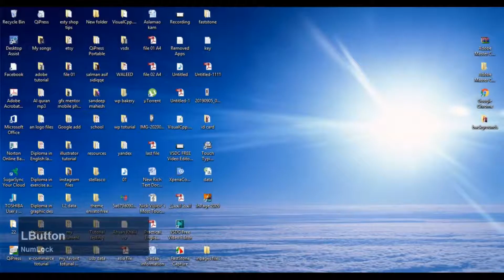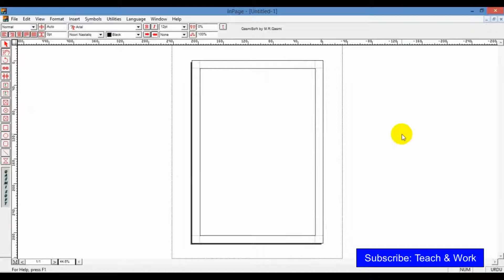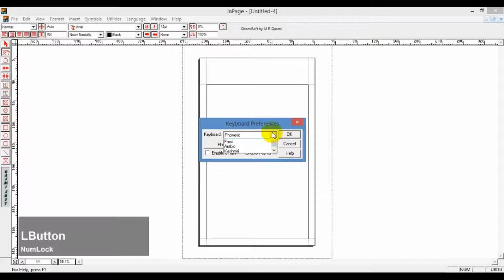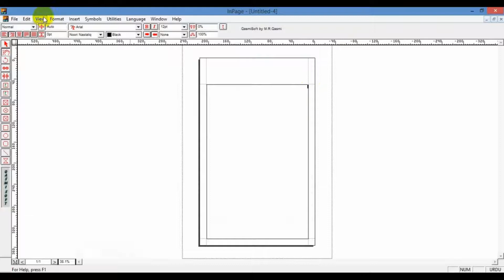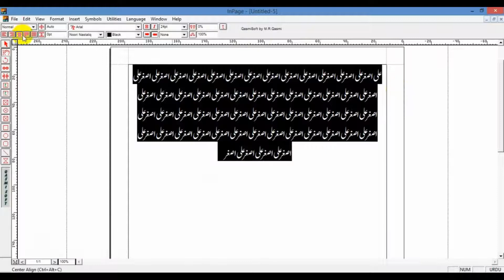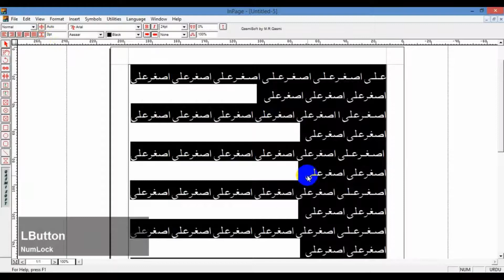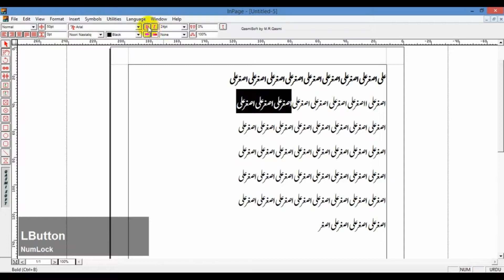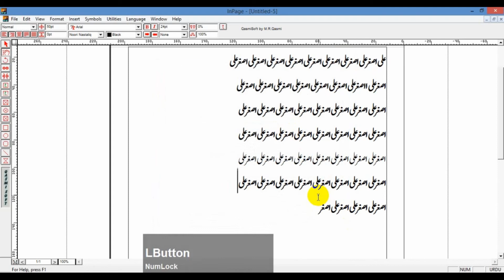inpage urdu lesson 2 in Urdu Hindi key board text properties typing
Urdu inpage 2009 tutorial lesson for Urdu/Hindi language
learning yourself and keep update and save your money